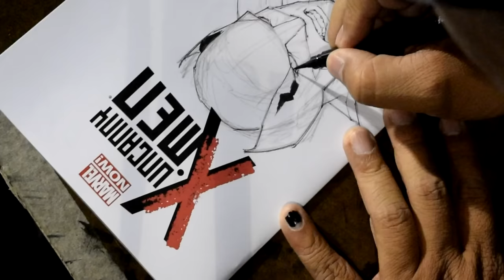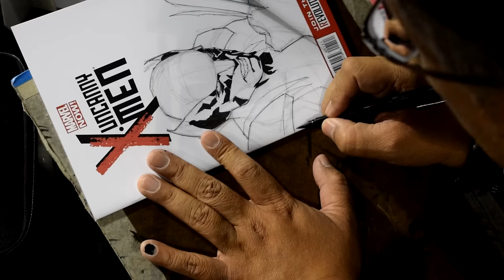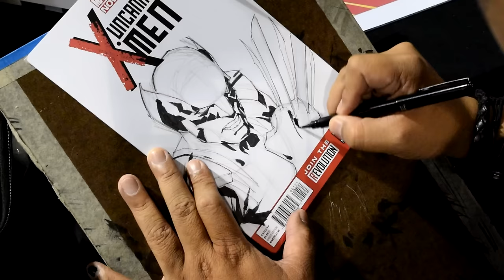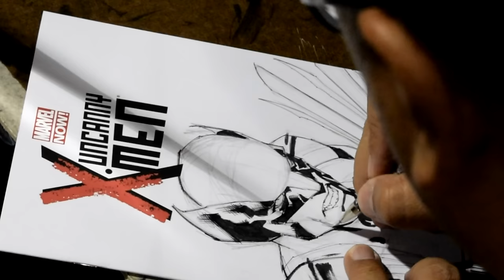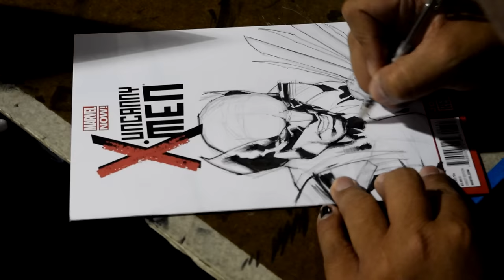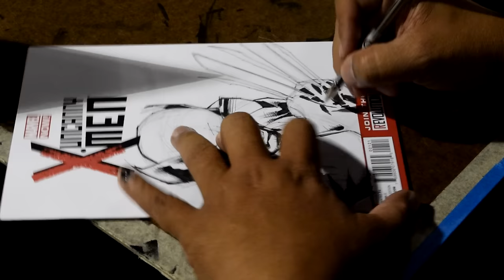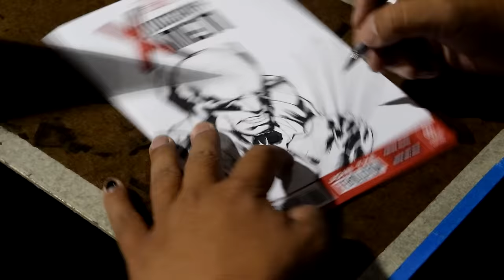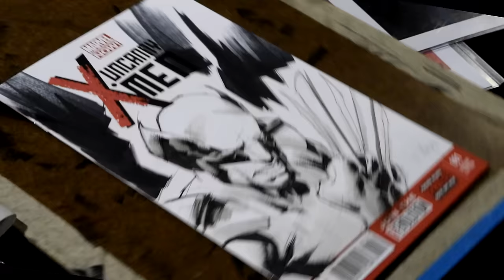Whilce Portacio drawing Wolverine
Whilce Portacio drawing Wolverine from the X-Men at the 2015 Long Beach Comic Con.

What Camera Do We Use?